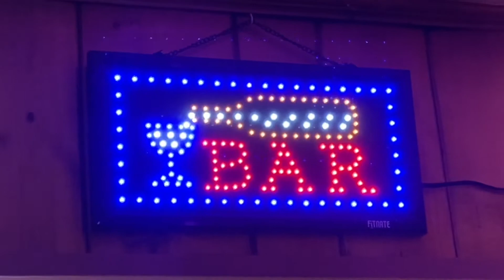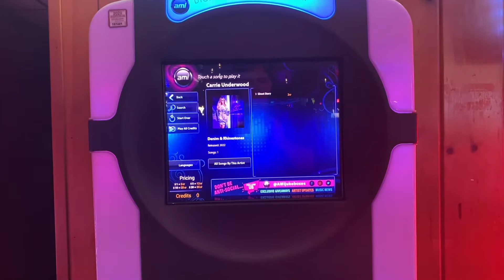Dude’s Steakhouse & Brandin’ Iron Bar & Lounge - Sidney Walkthrough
Finding something to look on the right menu